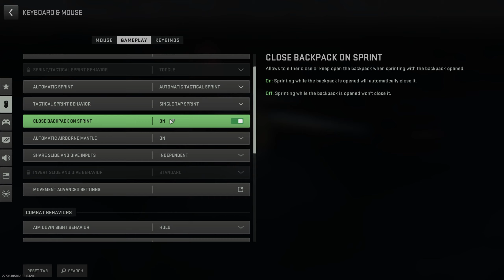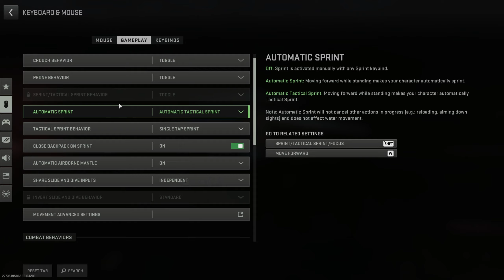Warzone 2.0 Ep. 136 Here We Go Again